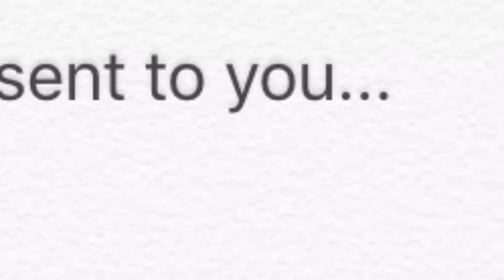R68A (B) train departs West 4th Street-Washington Square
Shown here is a downtown (B) train departing West 4th Street-Washington Square. Sets #5021-#5024 (manufactured in 1988) and #5105-#5108 (manufactured in 1989) on this Brighton Beach-bound R68A (B) train are featured here. #5022 was the south motor/lead car while #5108 was the rear/north motor car. This was taken from 5:15 to 5:16 PM on July 8th, 2016 on Friday PM Rush Hour. Enjoy!